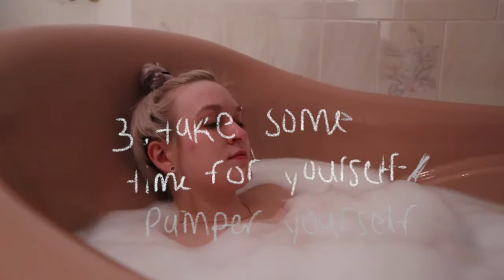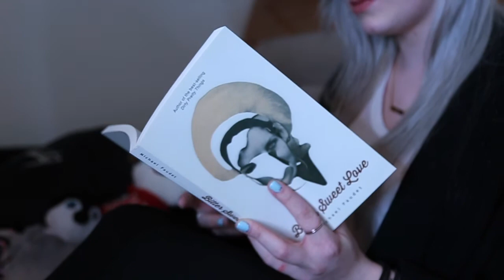Valentines Day | Top Tips For Self Love // sydneylesh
Hello valentines! Today i wanted to post a short video about my top tips for practicing some self love and ways to make yourself feel better if you're a little bit down! No matter if you have someone else this valentines day or its just you and your friends, always love yourself! I hope you all have an amazing valentines day filled with love and chocolate! xoxoxoxo

Thank you to laryssa for helping me film this